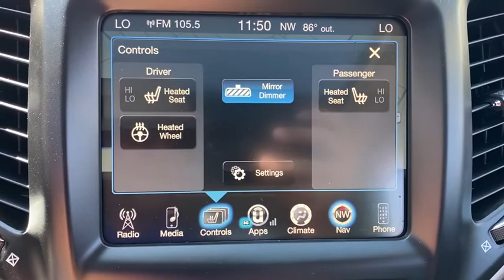2017 Jeep Cherokee St Joseph, Savanah, Platte City, Kansas City MO, Levenworth, KS 10674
Billet Silver Metallic Clearcoat Used 2017 Jeep Cherokee available in St. Joseph, Missouri at Reed CDJR St Joseph. Servicing the Savanah, Platte City, Kansas City MO, Levenworth, KS area.
2017 Jeep Cherokee High Altitude - Stock#: 10674 - VIN#: 1C4PJMDS3HW529546

3100 S US 169 Hwy

GVWR: 5,500 lbs|Electronic Transfer Case|Automatic Full-Time Four-Wheel Drive|3.73 Axle Ratio|Engine oil cooler|Auxiliary transmission oil cooler|Battery w/Run Down Protection|160 Amp Alternator|600 Amp Maintenance Free Battery|Towing Equipment -inc: Trailer Sway Control|1000# Maximum Payload|Gas-Pressurized Shock Absorbers|Front And Rear Anti-Roll Bars|Electric Power-Assist Speed-Sensing Steering|15.8 Gal. Fuel Tank|Single Stainless Steel Exhaust w/Chrome Tailpipe Finisher|Permanent Locking Hubs|Strut Front Suspension w/Coil Springs|Multi-Link Rear Suspension w/Coil Springs|Tires: P225/60R18 BSW Touring|Steel Spare Wheel|Compact Spare Tire Mounted Inside Under Cargo|Black Rear Bumper w/Metal-Look Rub Strip/Fascia Accent|Body-Colored Front Bumper|Body-Colored Door Handles|Black Bodyside Cladding and Black Fender Flares|Exterior Mirrors w/Supplemental Signals|Fixed Rear Window w/Fixed Interval Wiper and Defroster|Deep Tinted Glass|Composite/Galvanized Steel Panels|Lip Spoiler|Front license plate bracket|Active Grille Shutters|Liftgate Rear Cargo Access|Fully Automatic Projector Beam High Intensity Low/High Beam Daytime Running Headlamps w/Delay-Off|Front Fog Lamps|LED Brakelights|Exterior Mirrors Courtesy Lamps|Integrated Roof Antenna|6 Speakers|Integrated Voice Command w/Bluetooth|2 LCD Monitors In The Front|6-Way Passenger Seat -inc: Manual Recline, Height Adjustment, Fore/Aft Movement and Fold Flat|60-40 Folding Split-Bench Front Facing Manual Reclining Fold Forward Seatback Leather Rear Seat w/Manual Fore/Aft|Manual Tilt/Telescoping Steering Column|Heated Leather/Metal-Look Steering Wheel|Illuminated Front Cupholder|Rear Cupholder|3 12V DC Power Outlets|Compass|Valet Function|Remote Releases -Inc: Power Fuel|Garage Door Transmitter|Cruise Control w/Steering Wheel Controls|Dual Zone Front Automatic Air Conditioning|HVAC -inc: Underseat Ducts and Console Ducts|Illuminated Locking Glove Box|Driver foot rest|Full Cloth Headliner|Vinyl Door Trim Insert|Leather Gear Shifter Material|Interior Trim -inc: Metal-Look Instrument Panel Insert, Simulated Wood Door Panel Insert, Metal-Look Console Insert and Chrome/Metal-Look Interior Accents|Day-Night Auto-Dimming Rearview Mirror|Driver And Passenger Visor Vanity Mirrors w/Driver And Passenger Illumination|Full Floor Console w/Covered Storage, Mini Overhead Console w/Storage, 3 12V DC Power Outlets and 1 AC Power Outlet|Front And Rear Map Lights|Fade-To-Off Interior Lighting|Carpet Floor Trim|Full Carpet Floor Covering -inc: Carpet Front And Rear Floor Mats|Cargo Area Concealed Storage|Cargo net|Cargo Space Lights|8.4 Touchscreen Display|Covered Dashboard Storage, Driver And Passenger Door Bins and 1st Row Underseat Storage|Delayed Accessory Power|Systems Monitor|Redundant Digital Speedometer|Outside Temp Gauge|Digital/Analog Display|Manual Anti-Whiplash Adjustable Front Head Restraints and Manual Adjustable Rear Head Restraints|Front Center Armrest and Rear Center Armrest|1 Seatback Storage Pocket|Perimeter Alarm|Sentry Key Engine Immobilizer|3 12V DC Power Outlets and 1 AC Power Outlet|Air Filtration|Side Impact Beams|Tire Specific Low Tire Pressure Warning|Dual Stage Driver And Passenger Front Airbags|Curtain 1st And 2nd Row Airbags|Airbag Occupancy Sensor|Rear child safety locks|Outboard Front Lap And Shoulder Safety Belts -inc: Rear Center 3 Point, Height Adjusters and Pretensioners|ParkView Back-Up Camera